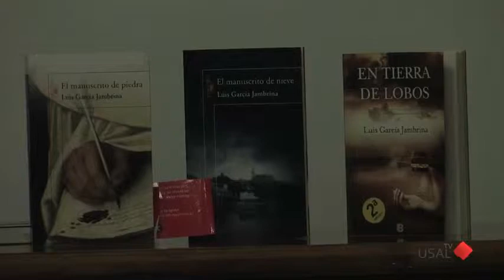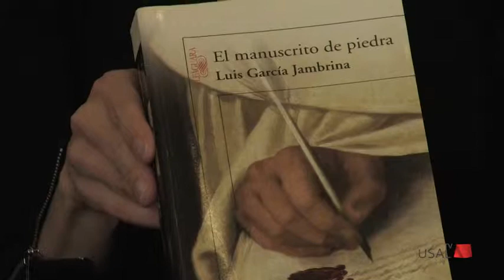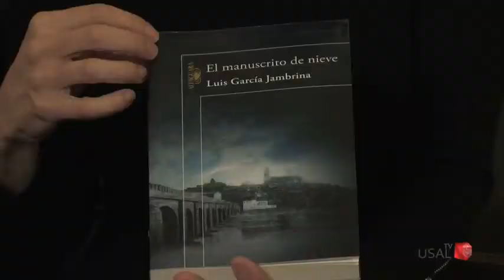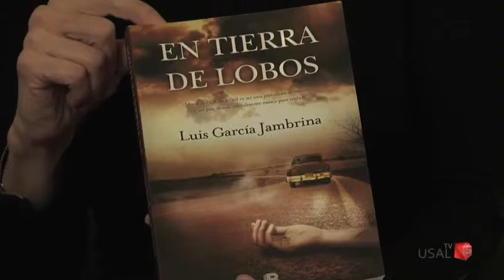Luis García jambrina. Profesor Literatura Española y escritor